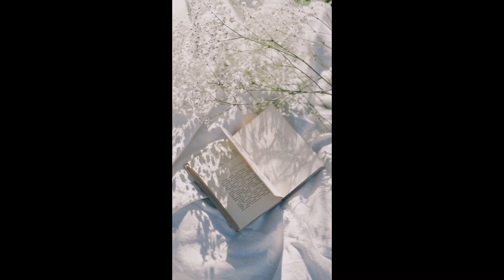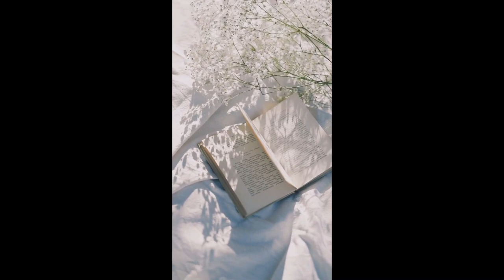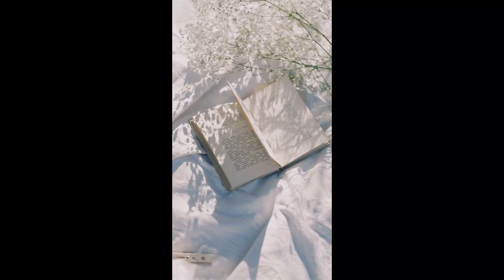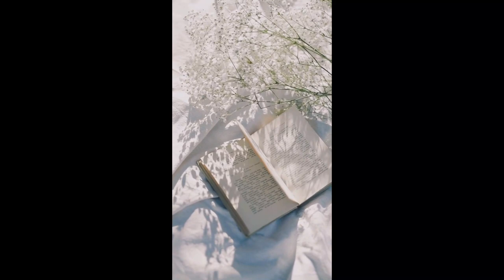Wives and Daughters by Elizabeth Gaskell Audiobook (Part 2 of 3)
Elizabeth Gaskell's last novel was serialized in Cornhill Magazine from 1864 to 1866, and completed by her editor posthumously. It looks at English life in the 1830s through the experiences of Molly Gibson, the daughter of a widowed doctor growing up in the provincial town of Hollingford. When Mr. Gibson decides to marry again, Molly is forced to contend with a pretentious stepmother, but consoled by a close friendship with Cynthia, her new stepsister. The girls' relations with the local residents, particularly the Squire of Hamley Hall and his family, make for incidents comic, romantic, and tragic, by turns.

Chapters:

00:00:00 21 - The Half-Sisters
00:31:36 22 - The Old Squire's Troubles
00:56:25 23 - Osborne Hamley Reviews His Position
01:16:11 24 - Mrs. Gibson's Little Dinner
01:30:39 25 - Hollingford in a Bustle
01:49:50 26 - A Charity Ball
02:30:23 27 - Fathers and Sons
02:47:30 28 - Rivalry
03:15:47 29 - Bush-Fighting
03:47:39 30 - Old Ways and New Ways
04:07:06 31 - A Passive Coquette
04:27:52 32 - Coming Events
04:59:03 33 - Brightening Prospects
05:15:14 34 - A Lover's Mistake
05:35:20 35 - The Mother's Maneuver
06:07:53 36 - Domestic Diplomacy
06:21:30 37 - A Fluke, and What Came of It
06:52:59 38 - Mr. Kirkpatrick, Q.C.
07:17:04 39 - Secret Thoughts Ooze Out
07:45:02 40 - Molly Gibson Breathes Freely

If you like this audiobook, please don't forget to click 'Like' to help others find it too.